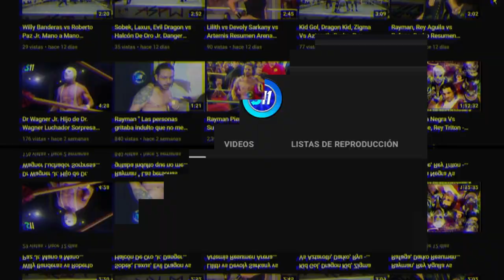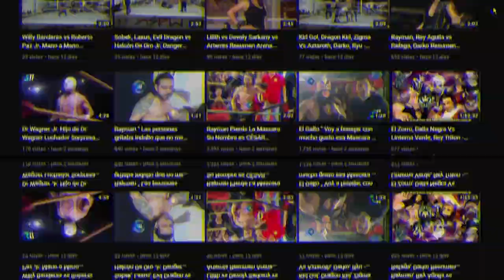Antídoto vs Misterio Tapatío vs Smoke Dragon vs Hibrido Jr. vs Alacrán Negro vs The Zombie